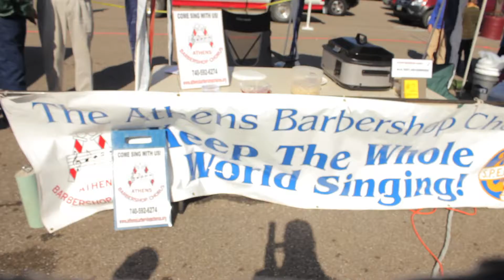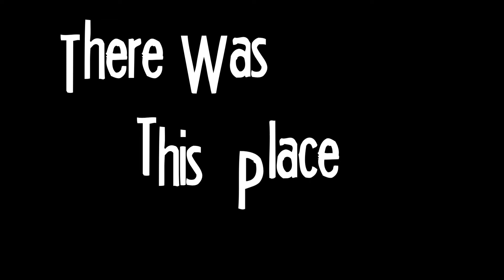ThrowBackisode #3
Well, I actually was trying to make a serious news package out of this, but it turned into something a little different.